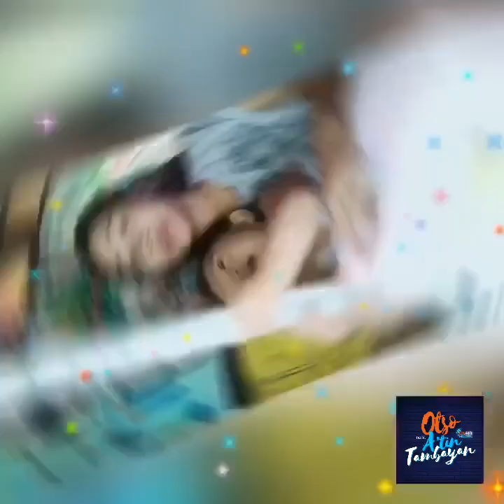ZEPETO PARTY | OTSO na sa A’TIN TAMBAYAN!! [On AIR w/ MOOUXE]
Yo! It's your brow MOOUXE back at it again with another video. Tuloy tuloy ang tawanan dito sa Tambayan! Munting paalala mula kay pinunong Sejun, Always choose to be kind! Enjoy!

Maraming Salamat Po! Hanggang sa Muli, PAALAB!